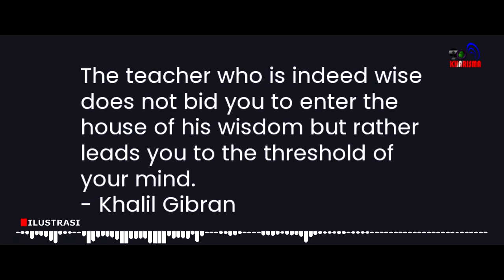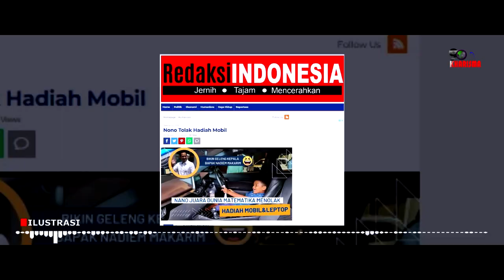Wow…, Bocah Juara Dunia Matematika Tolak Hadiah Mobil Dan Laptop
Nono menolak hadiah mobil dan laptop. Ketika Nono bersama ibunya mengunjungi Kantor Pusat PT Astra Indonesia 28 Januari 2023 lalu, Direktur Astra meminta Nono untuk memilih mobil sendiri sebagai hadiah, namun Nono menolak dengan mengatakan bahwa ia (Nono) mau menciptakan pesawat dan kereta api tercepat saja.

Tidak hanya itu. Sebelumnya, ketika bertemu Mas Menteri 25 Januari 2023, Nadiem Makarim hendak memberikan hadih sebuah laptop kepada Nono. Lagi-lagi, Nono waktu itu juga menolak.

Bagi Nono, beasiswa lebih bermanfaat bagi masa depannya daripada sebuah laptop. Nono sudah memiliki laptop yang digunakan saat mengikuti kompetisi kejuaraan dunia Matematika.

Di rumahnya, jaringan listrik dan internet ya gitulah, meski Menkominfonya dari NTT. Mobil, Bro n Sis, disuruh milih ndiri manasuka. Tapi dia ogah. Kalau nolak hadiah dari Mas Menteri, karena laptop ia sudah punya.

Tapi, ya, begitulah, dan nggak usah baper kalau sambutan pada Nono tak semeriah Farel Prayoga. Aja dibanding-bandingke. Apalagi dengan Fajar Sad Boys. Karena kata Mbah Harto penguasa Orde Baru dulu kala itu, aja gumunan, aja kagetan, aja ngentutan.

Oleh : Status Facebook Sunardian Wirodono III